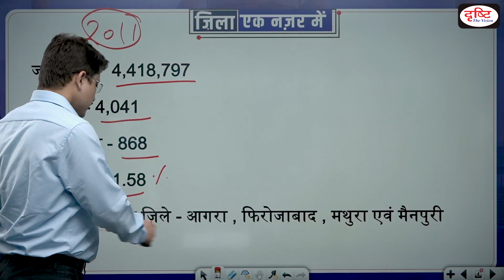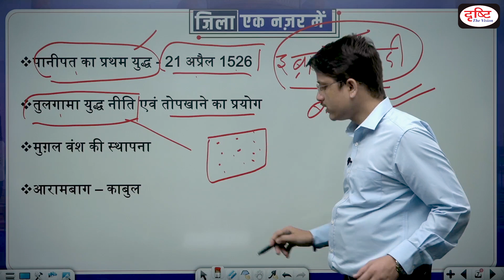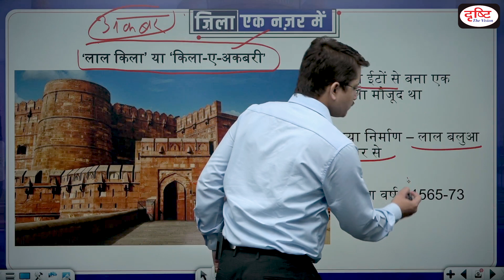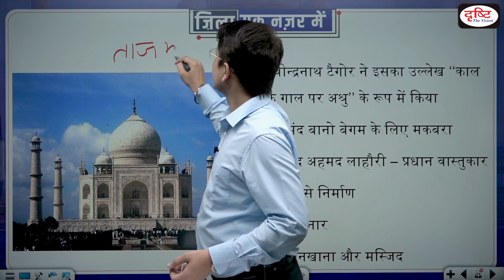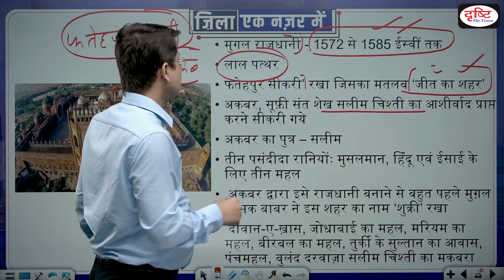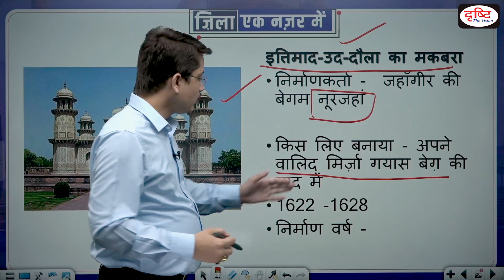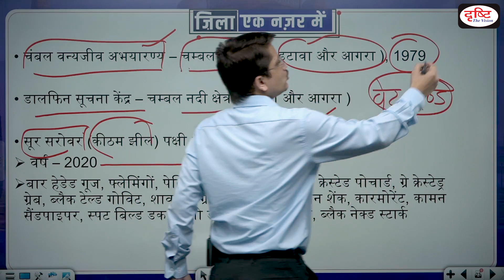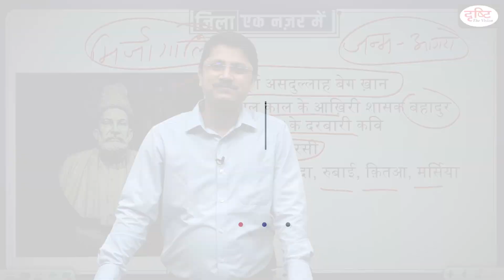Agra | Zila Ek Nazar Me | Districts wise State GK | UPPCS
Dear Viewers,

In this ZILA EK NAZAR ME Series, we are covering Districts wise state GK. We will discuss history, geography, important places, person etc. related to districts of Uttar Pradesh. This will help you to achieve your target UPPSC 2022.

Team Drishti feels glad to announce that ‘Zila Ek Nazar Me’ program is a new initiative of Drishti PCS. We have tried our best to present you with a compilation of important facts related to every District. We believe it will help you a lot to boost your knowledge of states. In this way, it will hopefully strengthen you during the next PCS Examination.

स्टेट पीएससी की परीक्षाओं की तैयारी करने वाले विद्यार्थियों को ध्यान में रखते हुए टीम दृष्टि ले कर आ रही है एक नया प्रोग्राम – “ज़िला : एक नज़र में”. इस प्रोग्राम में आप जानेंगे एक-एक ज़िले का इतिहास, भूगोल,प्रमुख स्थान, प्रमुख संस्थान, प्रमुख व्यक्तित्व तथा अन्य सभी महत्वपूर्ण जानकारियाँ. =̵=̵=̵=̵=̵=̵=̵=̵=̵=̵=̵=̵=̵=̵=̵=̵=̵=̵=̵=̵=̵=̵=̵=̵=̵=̵=̵=̵=̵=̵=̵=̵=̵=̵=̵=̵=̵=̵=̵=̵=̵=̵=̵=̵=̵=̵=̵=̵=̵=̵=̵=̵=̵=̵=̵

1. Videos by Dr. Vikas Divyakriti To

2. Concept Talk- By Dr. Vikas Divyakirti

6. To The Point- Special

8. UPSC PT Prelims Practice Quiz